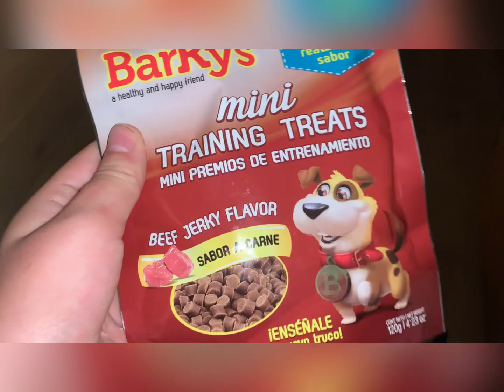Conoce a:Barkys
En este video subo otro producto de la marca Barkys y espero que les guste